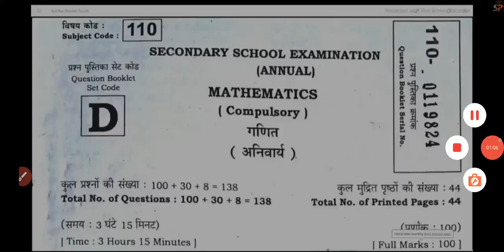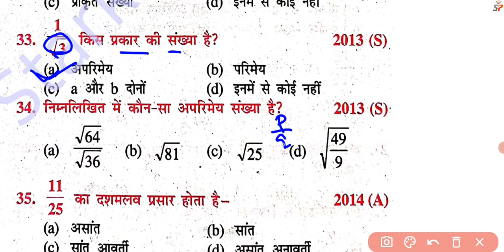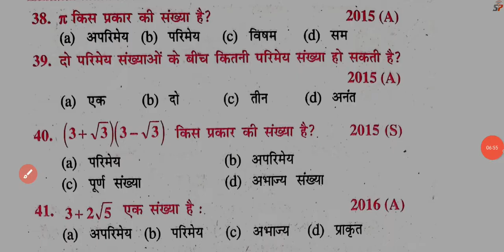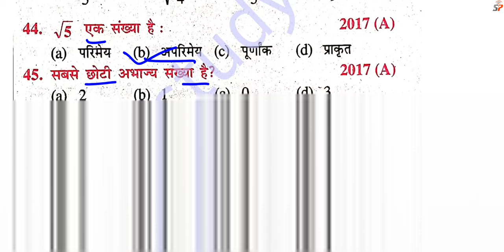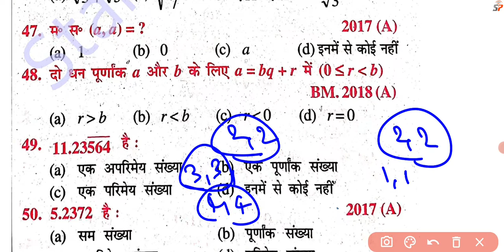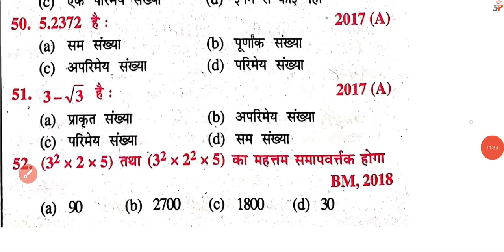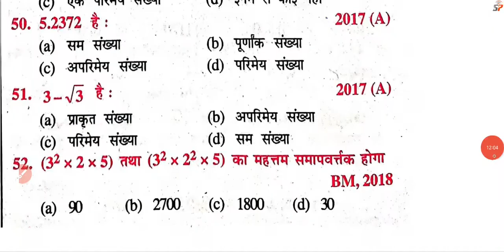Class 10th Math Real Number Chapter Most vvi Objective Question - Bseb 10th Exam Math Question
Class 10th Math Most vvi Objective Question - Real Number Matric Exam Math Important Question 2023
Class 10th Math Real Number Chapter Objective Question - Matric Exam Math Important Question 2023
Bihar Board 10th Exam Math Important Objective Question
Class 10th Math Real Number Chapter Most vvi Objective Question